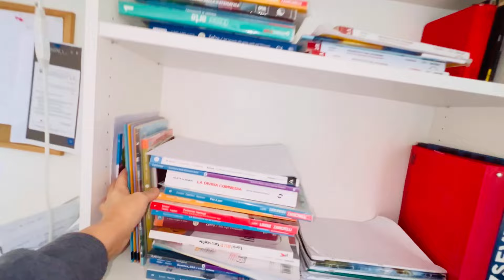روتين التنظيف الأسبوعي 🏡اسرار تحكم في ميزانية البيت مع كلام محفز مغير لك